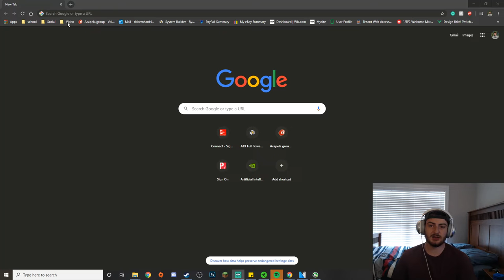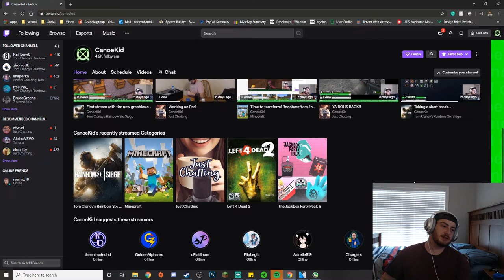Where has Canoe Kid been this time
Ya boi has been missing here's why.